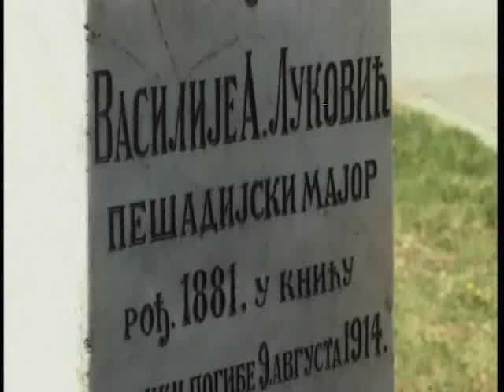KNIC: SEĆANJE NA MAJORA VASILIJA LUKOVIĆA